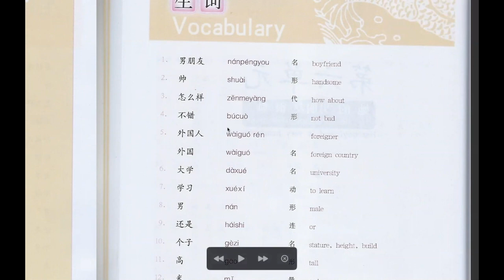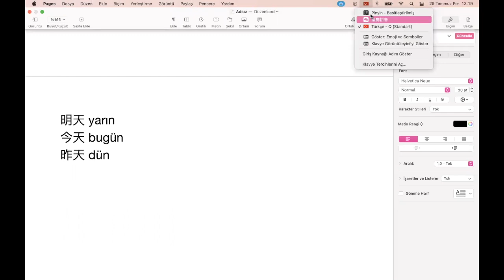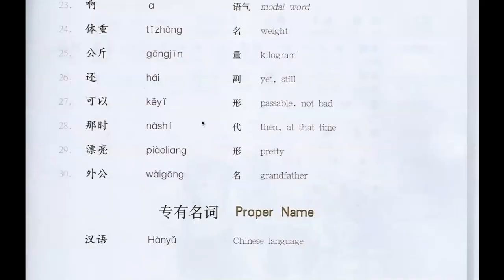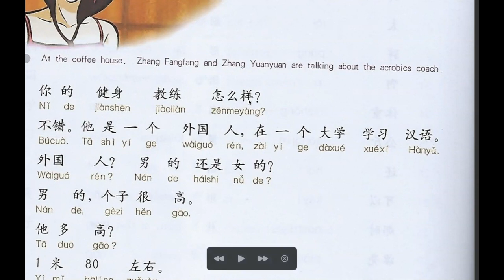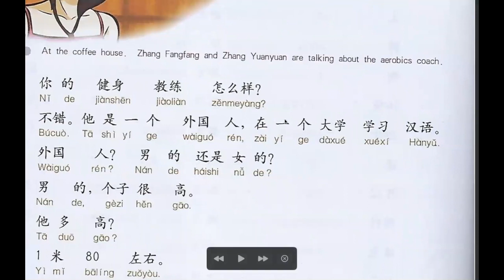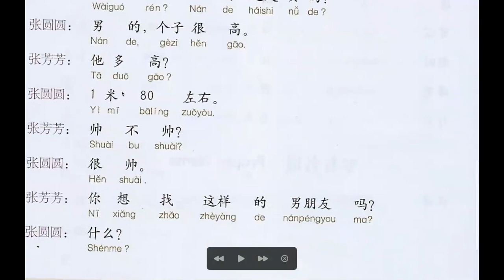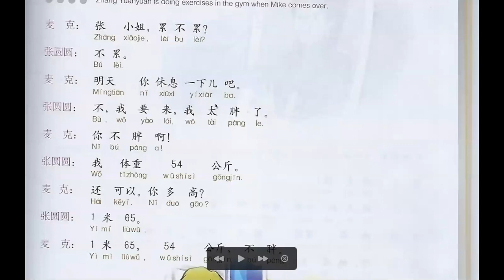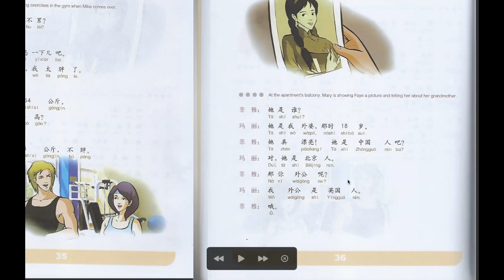Çince Dersi 10 -Onun Erkek Arkadaşı Çok Yakışıklı （她的男朋友很帅）